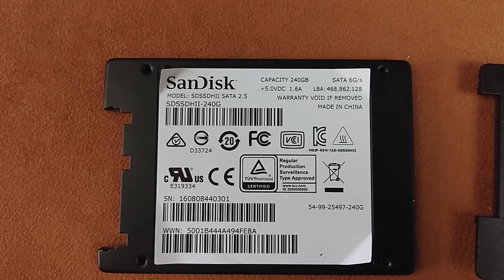SSD в разборе SanDisk Ultra II 240GB 2 5 SATA III TLC (SDSSDHII-240G)